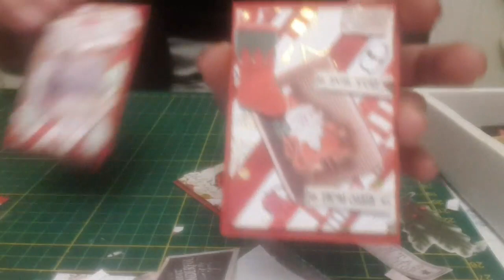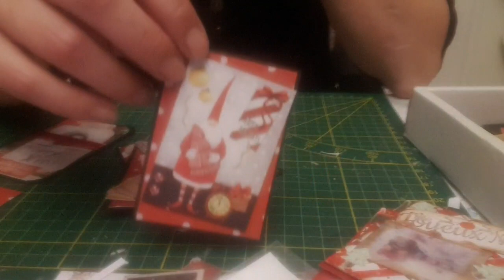on fait des atc de noël avec les chutes de papiers papers de luxe de chez action 😉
Facebook l'atelier de joelle 31
Instagram l'atelier de joelle 31😉
animatrice kippers créatif😁